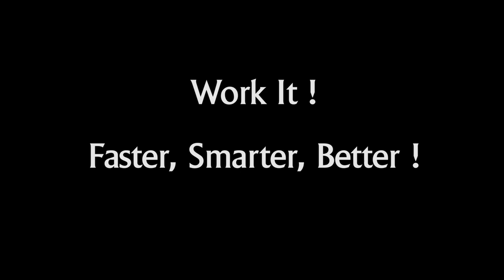Pouring the Mid-Coast Trolley UC San Diego Viaduct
If you have ever wondered about or worked a large bridge concrete pour, this is for you!
This video is from one of the concrete pours on my current project,  the Mid-Coast Trolley (aka Mid-Coast Corridor Transit Project) in San Diego. This was one of the early stem and soffit pours on the UCSD viaduct. I got out in the early morning just as the crews were starting and got a couple of hours of video before heading into the office, stopped back at lunch for the drive by on the freeway and then came back at the end of the day just at the guys were wrapping up.
Hats off to the cast from Mid-Coast Transit Constructors, HDCE Concrete Pumping, and Robertson's Ready Mix !